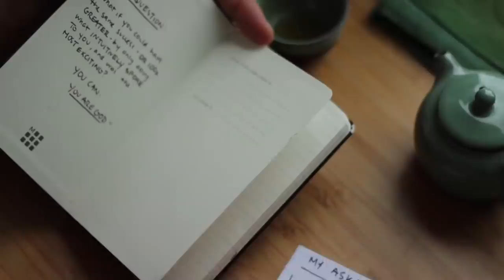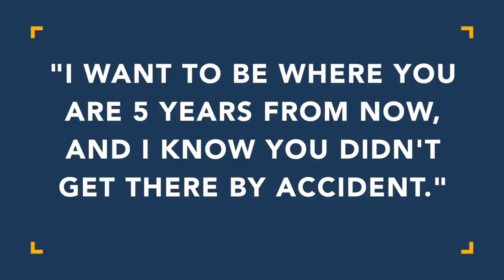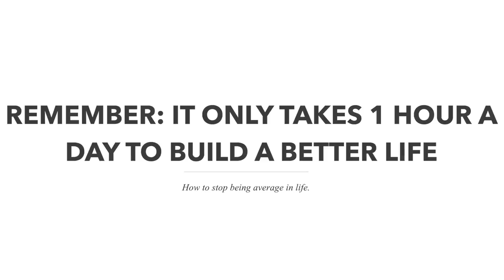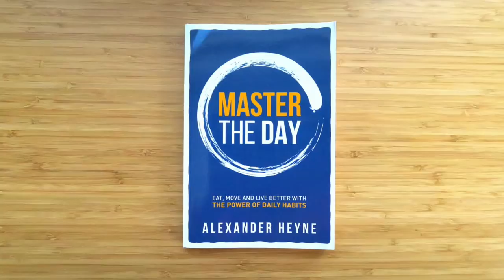How to Stop Being AVERAGE in Life | Alexander Heyne